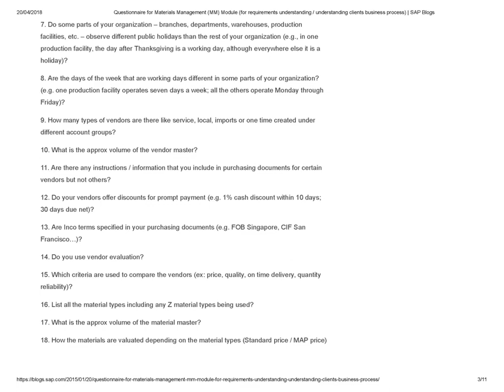SAP MM Questionnaires Document